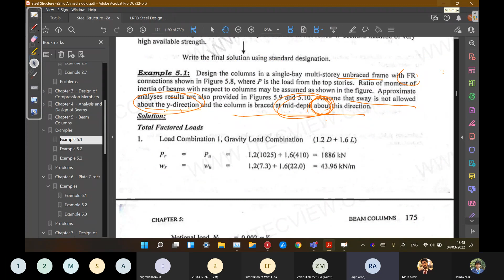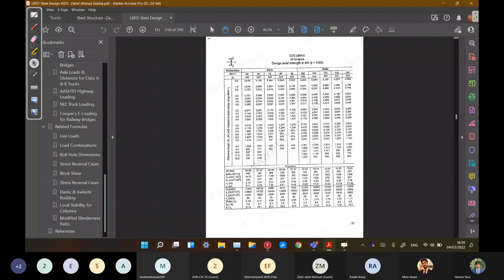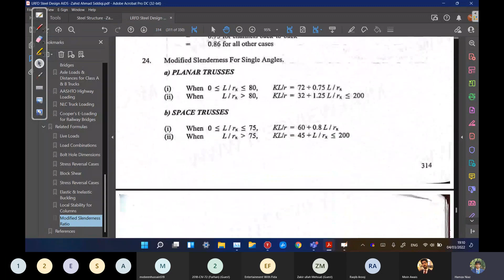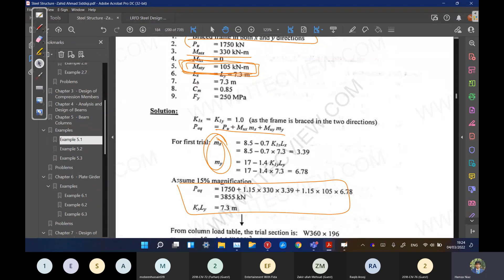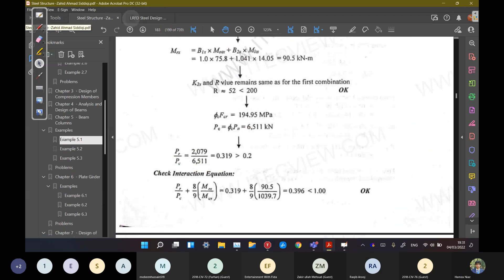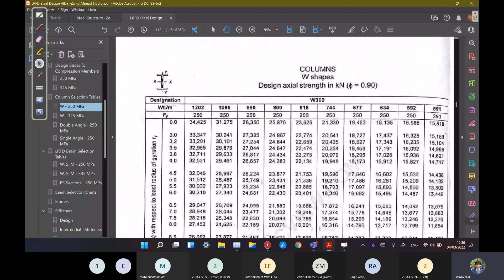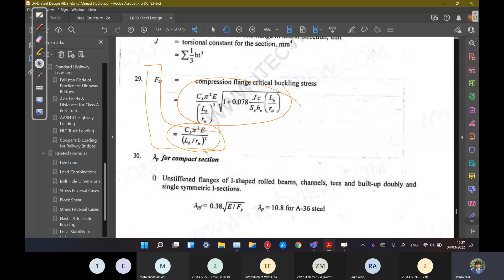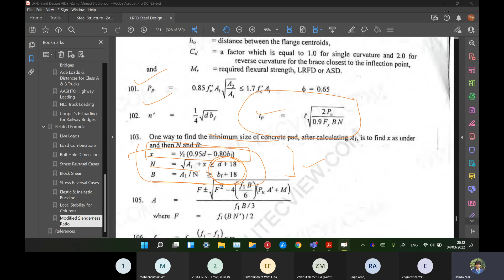Design of Structures | Steel and Concrete Design and Analysis | Load And Stability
Civil engineering is a professional engineering discipline that deals with the design, construction, and maintenance of the physical and naturally built environment, including public works such as roads, bridges, canals, dams, airports, sewage systems, pipelines, structural components of buildings, and railways.
Engineering is the use of scientific principles to design and build machines, structures, and other items, including bridges, tunnels, roads, vehicles, and buildings. The discipline of engineering encompasses a broad range of more specialized fields of engineering, each with a more specific emphasis on particular areas of applied mathematics, applied science, and types of application.
Knowledge can be defined as awareness of facts or as practical skills, and may also refer to familiarity with objects or situations. Knowledge of facts, also called propositional knowledge, is often defined as true belief that is distinct from opinion or guesswork by virtue of justification.
Explicit knowledge
Implicit knowledge
Tacit knowledge
Procedural knowledge
Declarative knowledge
Posteriori knowledge
Priori knowledge
Physicians and surgeons are the highest-earning professionals in the health care world
Dentists
Pharmacists
Podiatrists
Nurse anesthetists, nurse midwives, and nurse practitioners
Optometrists
Physician assistants
Veterinarians
A partnership is a business owned by two or more people. In most forms of partnerships, each partner has unlimited liability for the debts incurred by the business. The three most prevalent types of for-profit partnerships are general partnerships, limited partnerships, and limited liability partnerships.
Corporations' owners have limited liability and the business has a separate legal personality from its owners. Corporations can be either government-owned or privately owned, and they can organize either for profit or as nonprofit organizations. A privately owned, for-profit corporation is owned by its shareholders, who elect a board of directors to direct the corporation and hire its managerial staff. A privately owned, for-profit corporation can be either privately held by a small group of individuals, or publicly held, with publicly traded shares listed on a stock exchange.